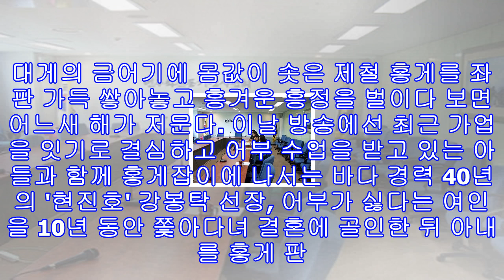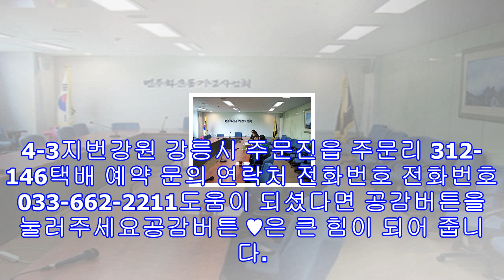'생방송 투데이' 주문진 홍게 잡이의 전설 1,300m 바닷속 홍게 김수진 선장 주문진 '항구식당'